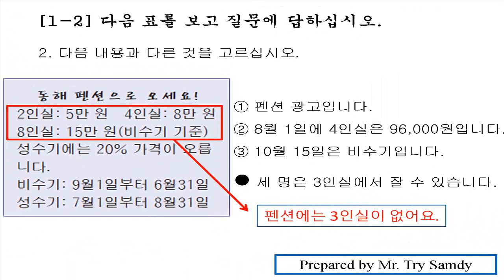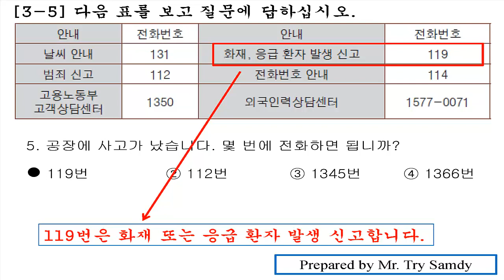EPS-TOPIK 2017 Reading Question 2 New 2017 with answers